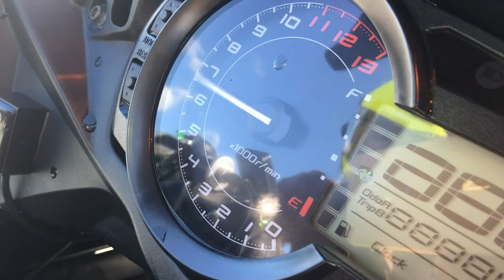UK Air Ambulance Ride Out - DAAT - Devon! | Motovlog 27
Devon Air Ambulance Charity Ride Out 2018

Weapon Of Choice: Superbike - Kawasaki ZX10R (4th Generation)

Luke_Rides (No BS Premium British Euro Vlogger) attends the Devon Air Ambulance Ride Out for 2018. I'm so glad that I Worked very hard all Week so I could attend :)

Unfortunately not enough Charity Ride Outs happen in the Britain (united Kingdom) and for me (Luke_Rides) this is a once in a year ride out.

Motorcycles Ride Outs like these are brilliant! you are supporting a worthy cause doing something you love. Who can knock that?

At the Starting Point of the ride, I was able to see every kind of motorcycle. Cruisers, Sport Tourers, BMW GS's, ZZR1400's, Honda bikes, Yamaha Bikes, Kawasaki Motorcycles, Few very rare ZX10R's just to name of few! The World Superbikes were a very rare sight at the meeting point but it was still fantastic to see so many motorcycles in one place :)

Kawasaki - Suzuki - S1000RR - MV Agusta - Honda - BMW Motorcycles - Yamaha - Harley Davidson - ZX10R - Z1000SX - R1 - Ninja 650 are just some of the motorcycles brands and bikes I saw :)

Sadly the Ride Out was cut short as a Fellow Biker had crashed very badly. The accident was so very serious indeed that I asked around and found out 2 Air Ambulance's had to be called to the scene of the accident!

Words just sometimes aren't enough. I later found out the Fellow Biker had died at Hospital from what the Hell happen :(

It's not right a Fellow Biker should have been killed let alone while riding for Charity! But If there is a God my Prays are diffidently  going out to that Biker and I hope The Biker is in a better place.

Please Rest In Peace.